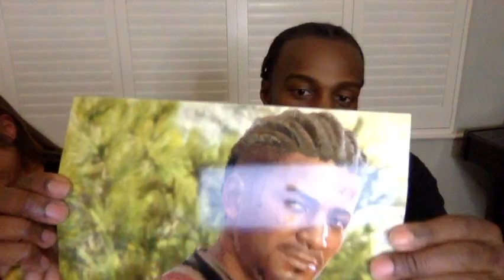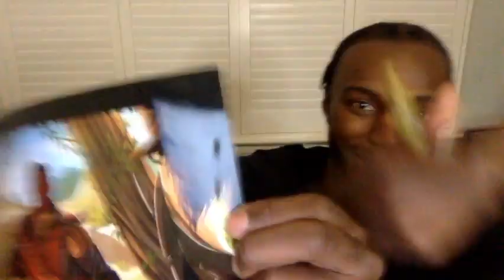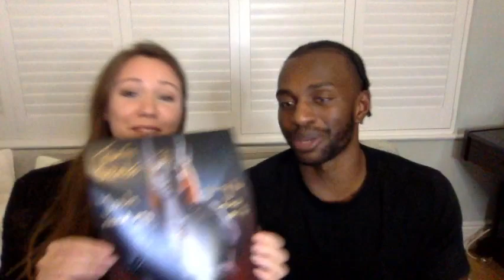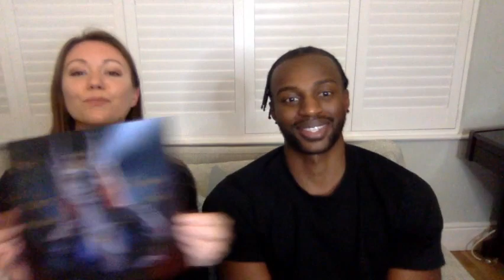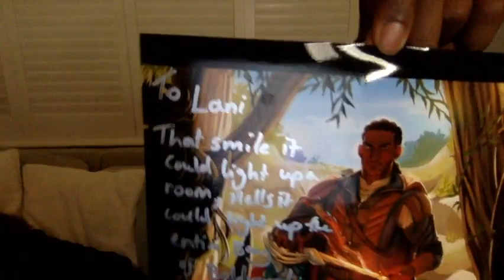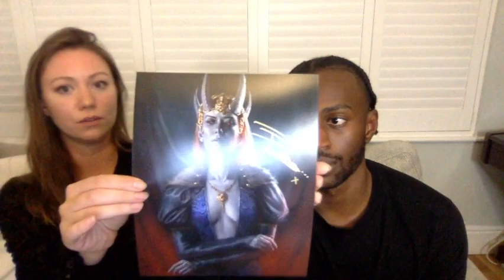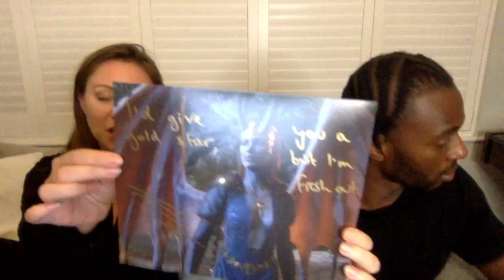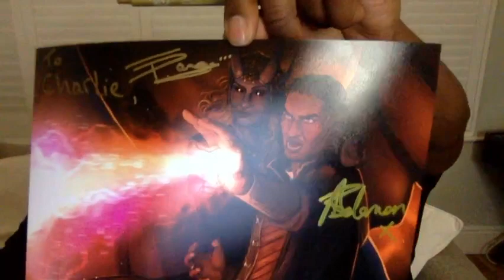Tamaryn Payne & Theo Solomon | Baldurs Gate 3 | Q&A and Autographs Part-3 (10-30-23)